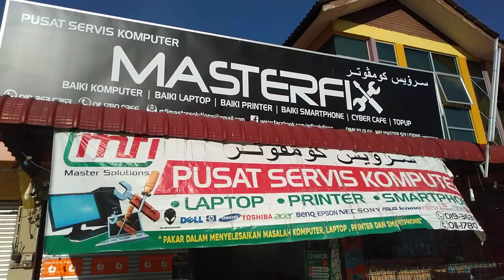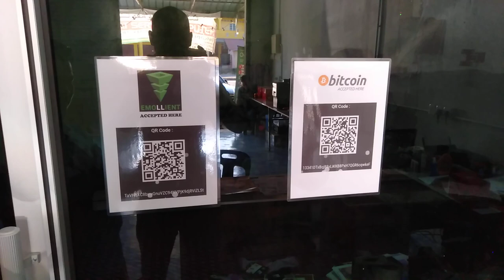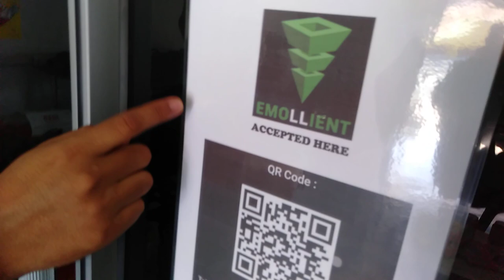First Emollient Coin Merchant in Kelantan Malaysia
MFI Master Solutions (Master fix) : The First in Kelantan which accept payment using CRYPTO CURRENCY : TEC & BTC